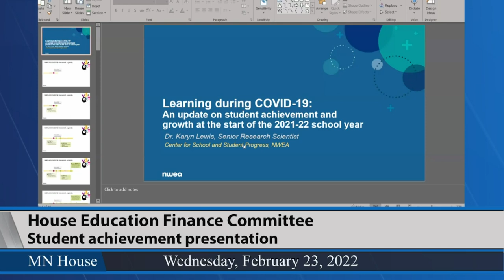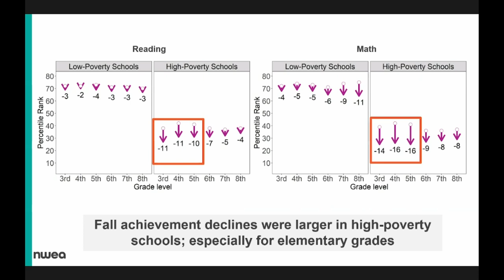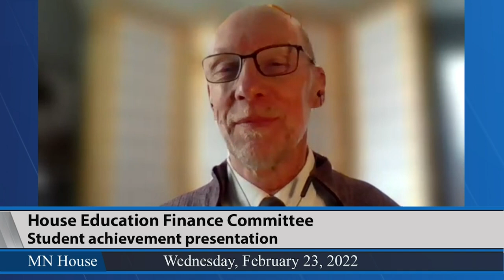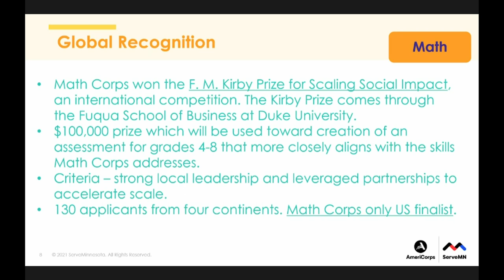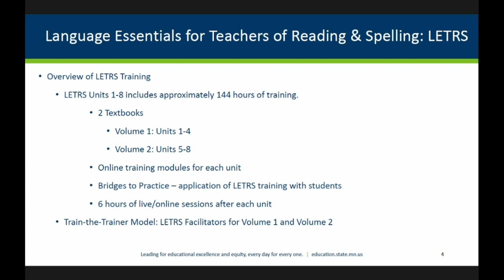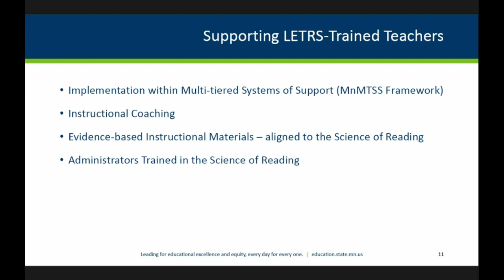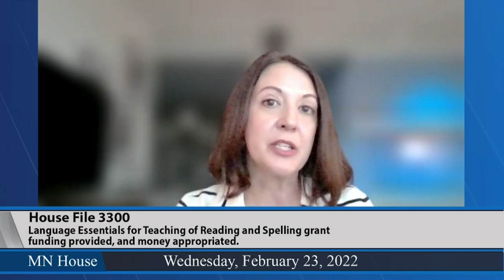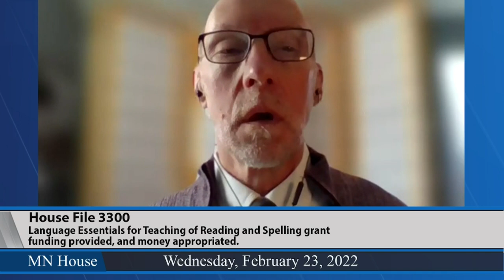House Education Finance Committee 2/23/22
03:02 - Student achievement presentation.
23:30 - HF3088 (Acomb) Minnesota math corps enhanced funding made permanent.
41:28 - HF3300 (Edelson) Language Essentials for Teaching of Reading and Spelling grant funding provided, and money appropriated.
1:16:02 - HF3344 (Wolgamott) Minnesota Science Teachers Association and Minnesota Council of Teachers of Mathematics grant funding provided, and money appropriated.